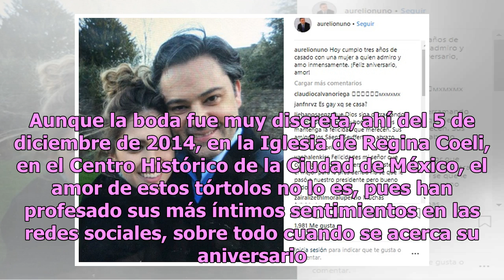Esposa de Aurelio Nuño sorprende al político tras su fracaso con Meade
Hace poco más de cuatro años, el ex secretario de Educación Pública, Aurelio Nuño, y la bailarina de flamenco María Aliaga unieron sus vidas ante Dios y la sociedad. Aunque la boda fue muy discreta, ahí del 5 de diciembre de 2014, en la Iglesia de Regina Coeli, en el Centro Histórico de la Ciudad de...